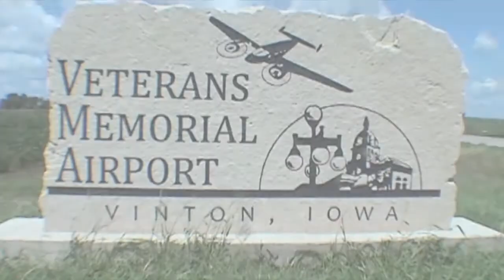Jason Dams goes Tandem Skydiving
Jason Dams goes Tandem Skydiving at Paradise Skydives in Vinton, Iowa.